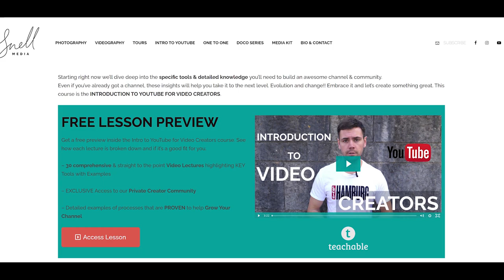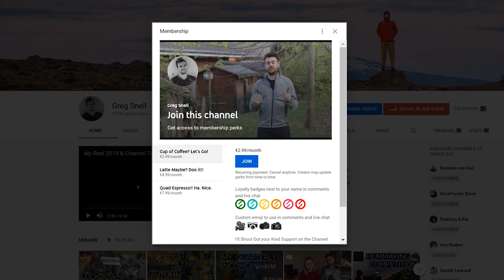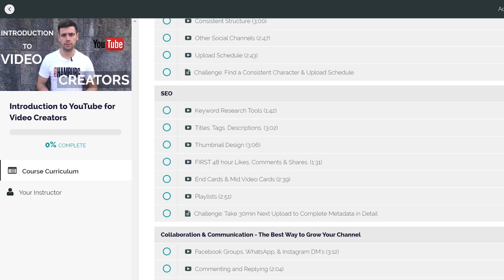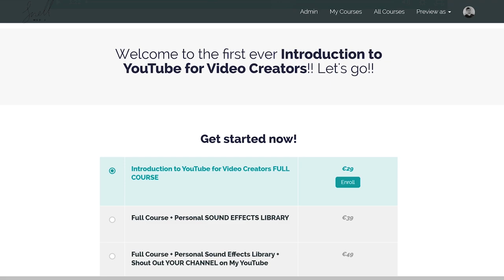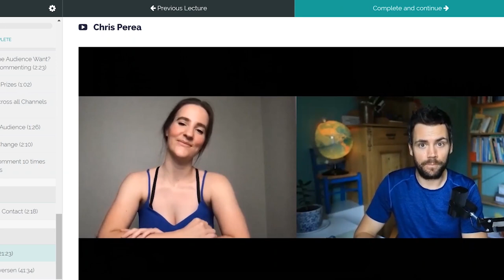Lockdown Creative Block + BONUS Photography & Video INSIGHTS feat Chris Perea & Mads Peter Iversen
...plus the American Election Results kinda not really.

Huge thanks to Chris Perea and Mads for the interviews. Mads' is over 40min long too which was hectic to edit. Lots of amazing insights though and many topics covered where you'll find great value I'm sure.

Next week's upload will include Mali Davies & T-Fuego aka Thomas Heaton.

Onwards and upwards hope you're all well and taking care during these trying times. See you next Sunday. Maybe.

JOIN the other amazing Members on the channel for as little as one coffee a month... or Quad Espressos :)